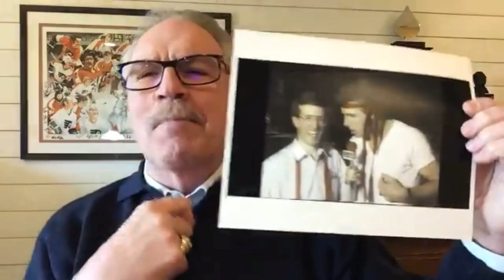NBCSN Doc Emerick Documentary - Easter Epic segment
2021 NBCSN